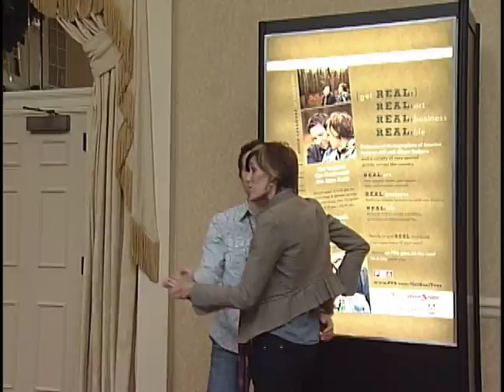Get Real Tour Preview Interview :: Allison & Jeff Rodgers